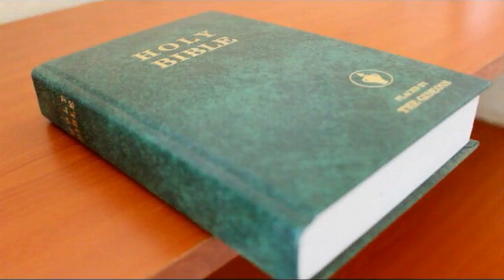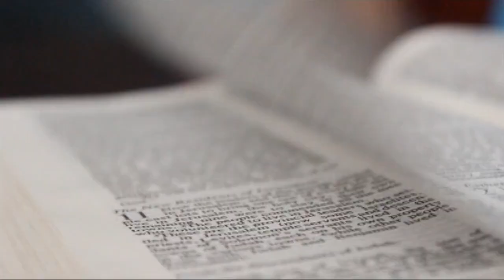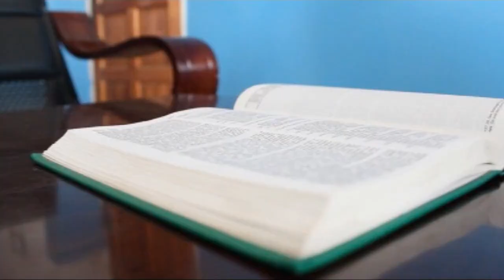SYMON & KENDALL M'MENE UMAUKA M'MAWA MALAWI MUSIC